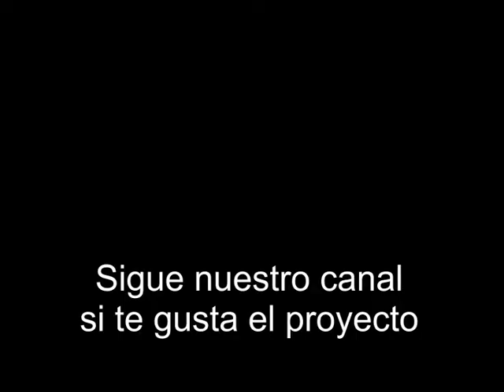El homenaje a Andalucía Poema de José Fernández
José Fernández es un poeta zujareño que desde muy joven canta a la belleza y lanza versos  al viento que conmueven por su realismo y porque se abraza a lo sencillo para decir grandes verdades reinvindicando siempre  lo más justo.